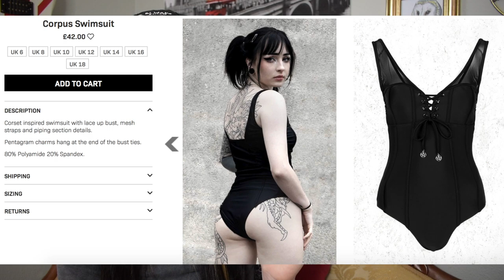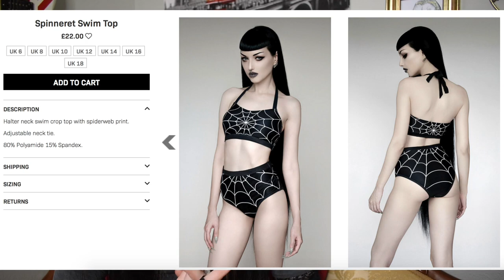THE BEST GOTH/ALTERNATIVE BIKINIS THIS 2020! 💀 Disturbia Swim Haul and Try On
Herro! It's summertime and you know what that means...time for us darkly inclined folks to hiss at the sun lol. To make these summer months a little more bearable, I found the dreamiest, Gothiest bikinis known to this world! Today I'm sharing and reviewing the 2020 bikini collection from Disturbia! Please let me know which one is your favorite down below!
FEATURED PRODUCTS/SIZING/PURCHASED PRICE:
💀 Betelgeuse Swim Top, UK 8, £26:
Let's Be Friends!